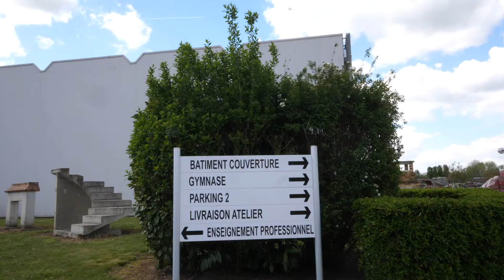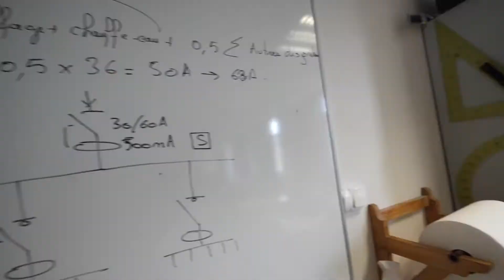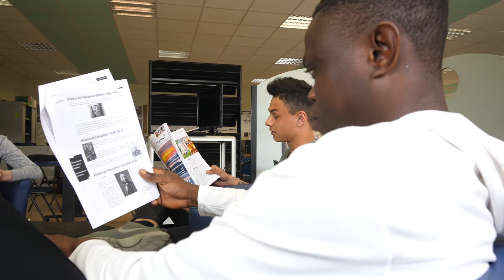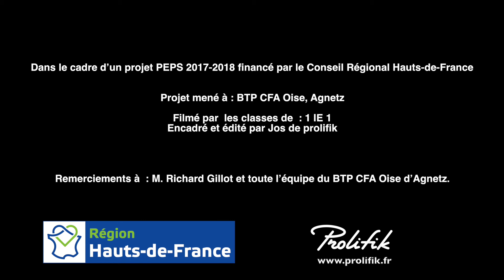BTP CFA Agnetz - 2018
Filmé par les éléves  BTP CFA Agnetz,
encadrés et formés par Jos de Prolifik,
dans le cadre d' un projet PEPS 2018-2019.